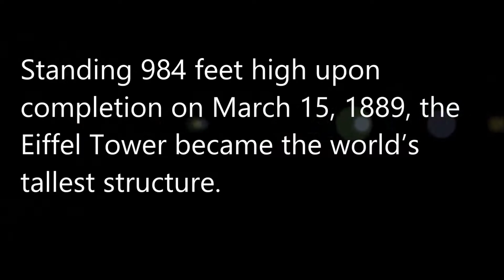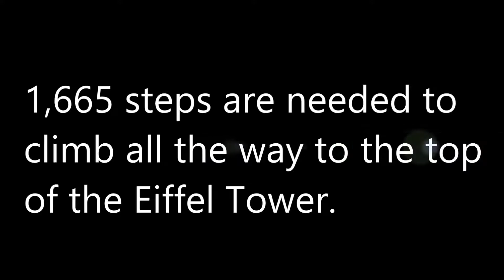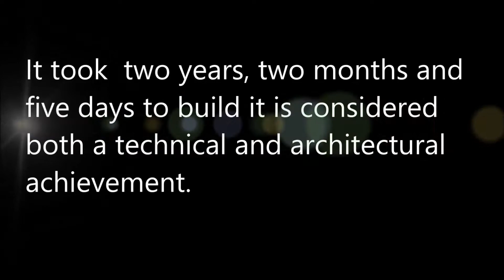Interesting Facts of Eiffel Tower